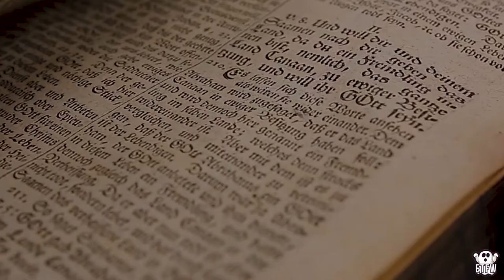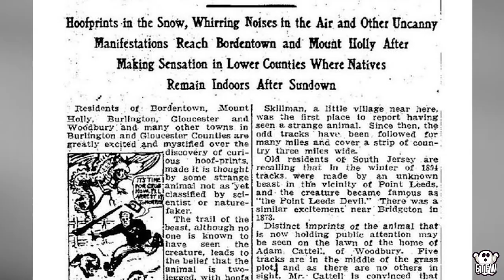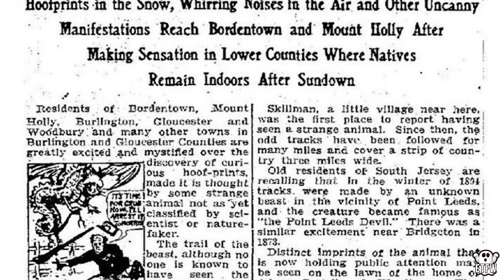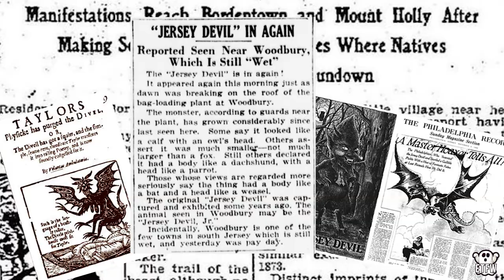The Library - Volume 18 - The Pine Barrens | New Jersey - The Jersey Devil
In this episode we take a look at the well known Pine Barrens located in New Jersey. Honestly, this episode was a surprise for both of us! We honestly had not heard of the Pine Barrens until looking into places to investigate. The story, history and folklore is all super, SUPER interesting. We had a blast looking into the backstory of the "Jersey Devil" and we hope you all enjoy this episode just as much as we do!!

If you are new here and you enjoy what you see don't forget to hit that SUBSCRIBE button! or if you enjoyed the video feel free to tap the LIKE button and support the channel =)
List of our go to equipment for Investigations and Filming:

Nikon D850
Go Pro hero 5
DJI Mavic Pro
Tamron 24-70mm
Nikon 35mm
Nikon 16-35mm

Rode Video Mic
DSLR LED light
Hot shoe mount

Lowerpro Tactical bag

EMF reader
Ouija Board